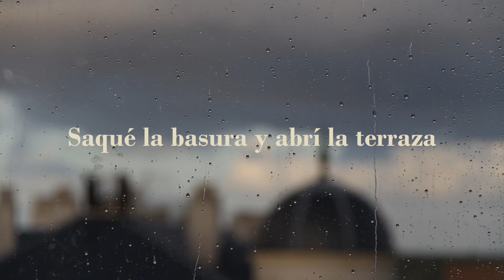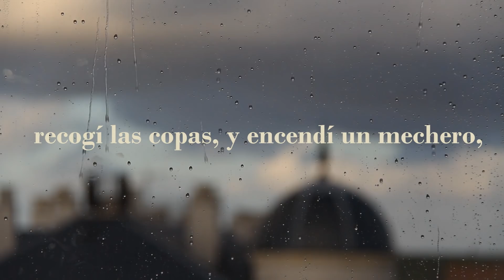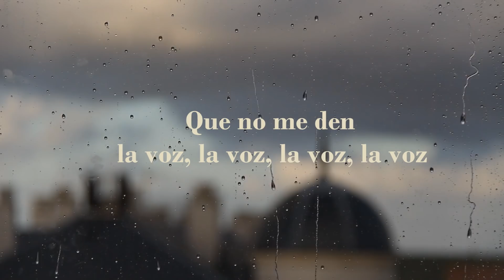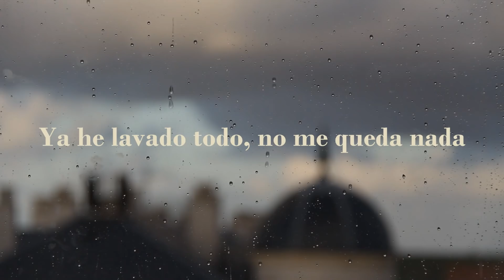Vanesa Martín - Puedo Llamarte (Lyric Video)